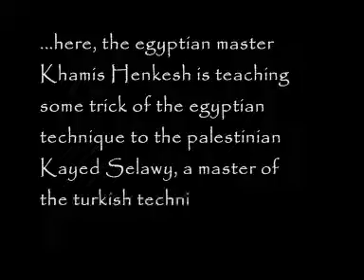DARBUKA MASTERS 2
The masters... that's it.